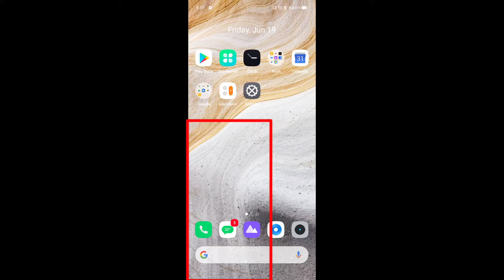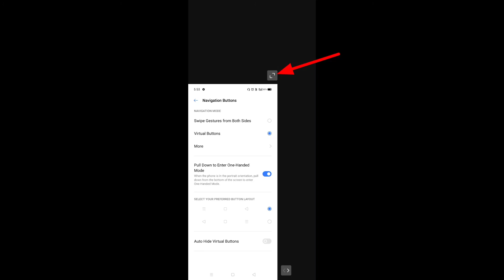How to enable one handed mode in realme narzo 10A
Hello dosto, aaj maine is video me bataya hai ki Realme narzo 10A me one handed mode kaise enable kare, dosto Realme narzo 10A me one handed mode enable karna bahut aasan hai. Agar aap bhi janna chahate hain ki Realme narzo 10A me one handed mode kaise enable kare to is video ko pura dekhiyega, thanks friends.